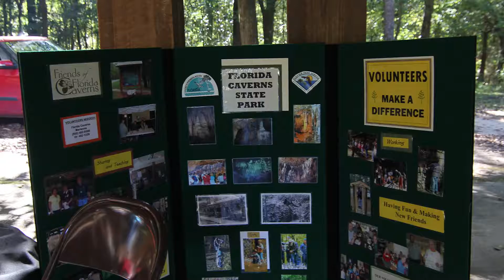Florida Caverns Rural Life Promo 2014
Come join the Friends of Florida Caverns State Park for the 2014 Annual "Spirit of the Caverns", Friday November 14th  for  the school day and Saturday the 15th  for the general public.
There will be live demonstrations and rural life exhibits as well as children's games and food vendors.
The event will exhibit the ways of life from, spanning from the Native Americans who lived there, to the CCC and WPA during the park's development in the New Deal Era.
That's the "Spirit of the Caverns" at the Florida Caverns State Park, Friday and Saturday, November 14th and 15th.